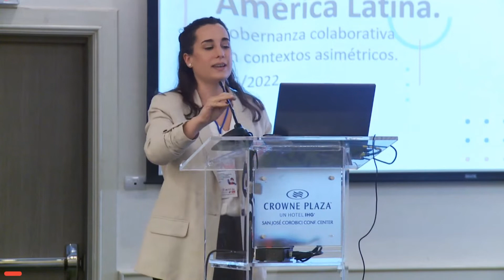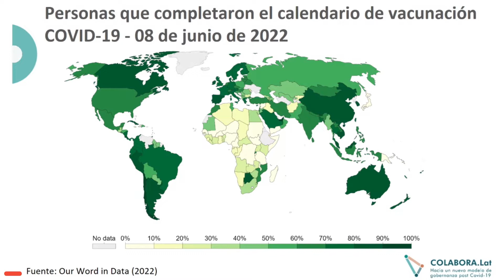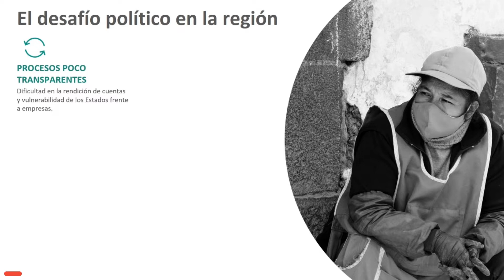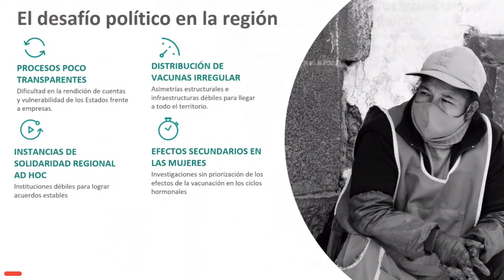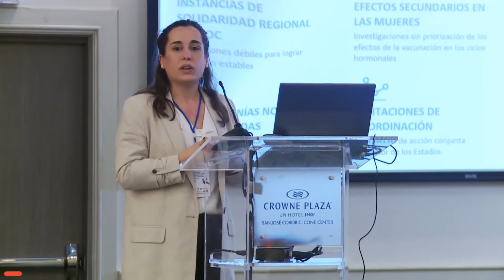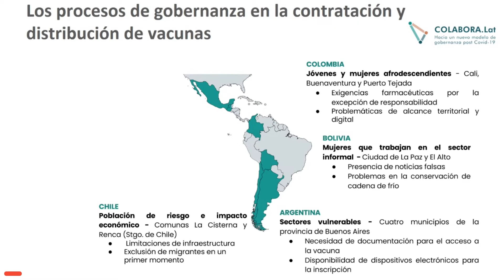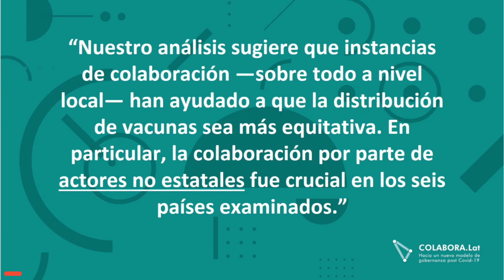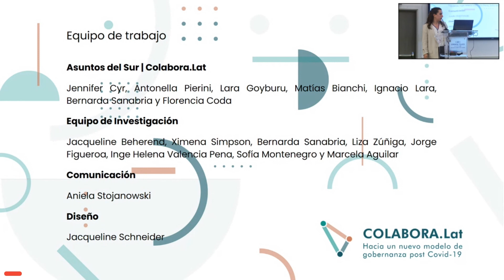Florencia Coda- Asuntos del Sur- “Vacunación contra covid-19 en América Latina”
Bloque III: Desigualdad para el acceso a vacunas Covid-19, para PVVS y Poblaciones Clave.

Florencia Coda- Asuntos del Sur- “Vacunación contra covid-19 en América Latina. Gobernanza colaborativa en contextos asimétricos”